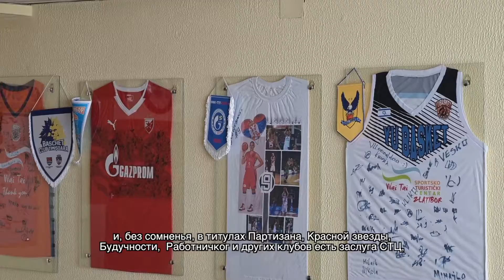Спортивно-туристический центр Златибор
В самой красивой зоне Златибора, в ста метрах от озера, вблизи  дорожки здоровья, окруженный зеленью и многочисленными спортивными объектами (теннисные корты, бассейны, футбольные поля) находится здание, из которого открывается уникальный вид  на все, что делает это место  привлекательным. Wai Tai находится недалеко от Кральевих конака, на 14.300 кв.м располагаются жилые и спортивные объекты, кафе и рестораны, а также развлекательный центр. Этот многофункциональный объект единственный на Златиборе, прежде всего благодаря современному спортивному залу и обеспеченной парковке для автомобилей и автобусов.